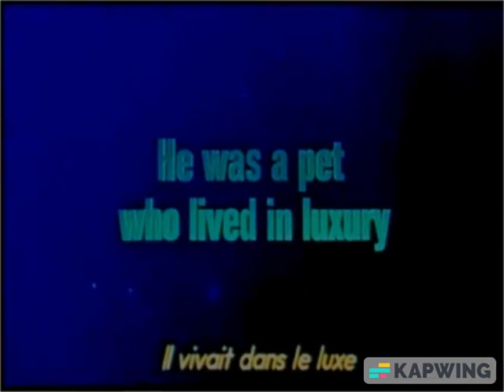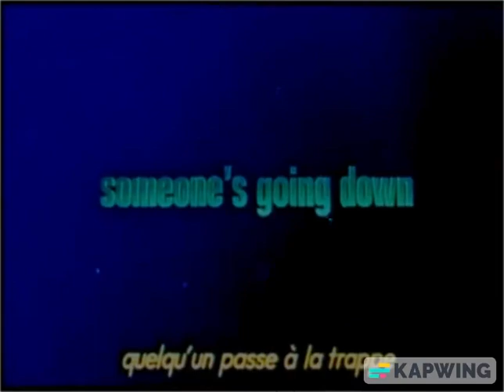An Important Announcement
Don't copyright this video please ytube.